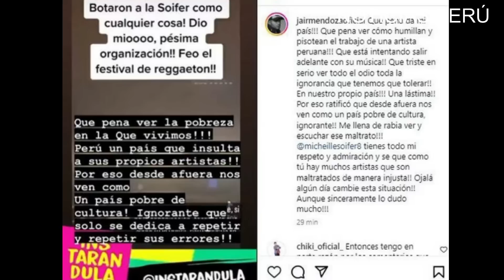¡ROCHEZASO! MICHELLE SOIFER ES ABUCHE4DA EN CONCIERTO REGGAETON LIMA FESTIVAL !FUER4 MI3R**!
Asistentes al concierto Raggaeton Lima Festival pifiaron a la artista peruana Michael Soifer tras reemplazar a Ivy Queen.